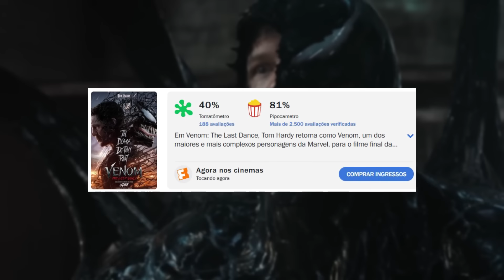VENOM 4 – Primeiros Detalhes Oficiais. Anti-Venom, Deus dos Simbiontes e Classificação R!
Descrição do vídeo:
Venom: The Last Dance saiu a poucos dias atrás e apesar da recepção negativa da critica em cima do filme, os fãs estão amando o longa e uma prova disso e o próprio Rotten Romattons que possui uma nota de mais de 80% de aprovação dos fãs.
Sem falar que após alguns dias de sua estreia Venom 3 já ultrapassou a marca de 300 Milhões de Dolores mundialmente, sendo que o filme custou apenas 120 Milhões para ser produzido.
E é claro que após esse caminhão de dinheiro, a pergunta que fica e, será que a sony já tem planos para uma continuação? Bom a resposta pra isso e sim! É quem explica isso pra gente e o próprio Tom Hardy o ator que da vida ao Venom.
Ue, mas como a gente viu no filme as coisas não terminaram tão vem assim pro simbionte, como será que isso vai rolar?

📸 Siga o NerdClub:
Assista mais do Nerd Club:
Sobre o Nerd Club: Olá, seja muito bem-vindo ao canal oficial do Nerd Club no YouTube! Adoramos abordar diversos assuntos do universo Nerd&Geek entre eles Marvel Studios, Dc Comics, Noticias, teorias, Curiosidades, recapitulação de filmes e series, análises, opiniões e detalhes que você nunca viu em suas series, filmes e programas de TV preferidos. Não se esqueça de se inscrever e ativar todas as notificações para nunca perder vídeos novos.
📃 Ficha Técnica NERD CLUB
Direção e Apresentação: Eric Rodrigo @ericbrelaz
Roteiro e Gerenciamento: Neto Silva